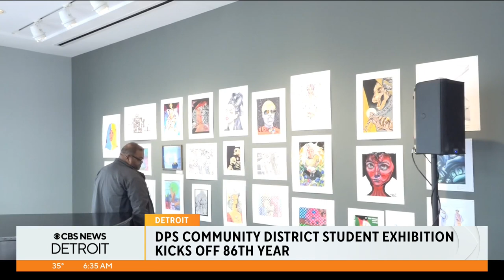DPS Community District Student Exhibition kicks off 86th year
An 86-year partnership celebrates another year of connecting kids, art and community in Detroit.